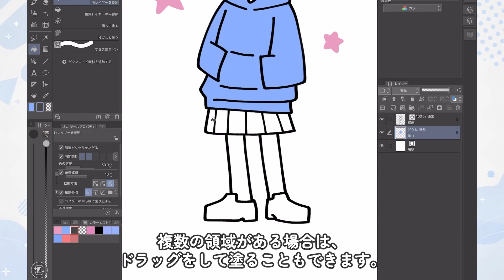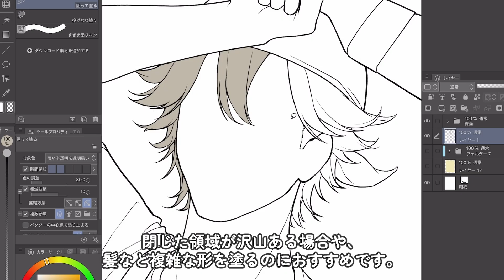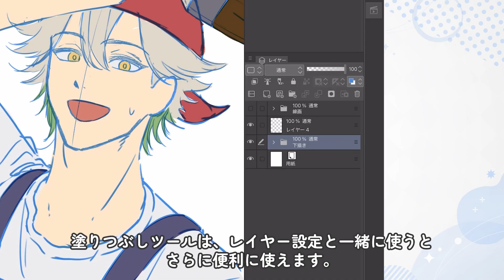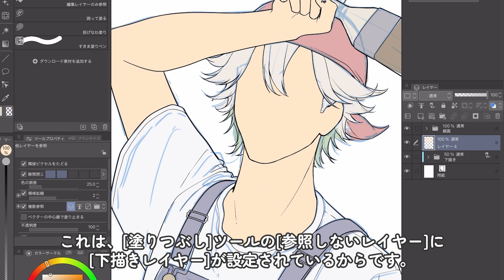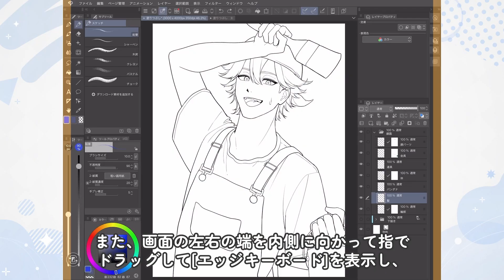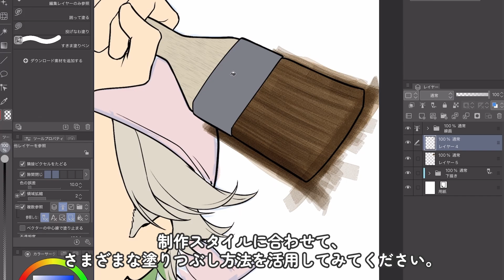塗りつぶしが一気に快適に！基本から応用テクニックまで5分で解説 by 駒米トオル | CLIP STUDIO PAINT(クリスタ)おすすめ機能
CLIP STUDIO PAINT（クリスタ）の[塗りつぶし]ツールを使いこなす方法を、イラストレーターの駒米トオルさんが、実際の作例を使って5分でレクチャー。
タップまたはドラッグするだけで簡単に塗る方法はもちろん、囲って塗る・投げなわ塗り・すきま塗りペンなど、用途に合わせた使い分けを紹介します。線に隙間があっても塗り漏れを防げる[隙間閉じ]や、線画に吸着して塗れる参照レイヤー設定、ベクターレイヤーと組み合わせた使い方など、知っておくと便利な設定も解説しています。

塗りつぶしについては、以下の記事でも詳しく紹介しています。

0:00 [塗りつぶし]とは
0:18 基本編：塗りつぶし方法
1:44 隣接ピクセルをたどる/隙間閉じ/細い領域にしみこむ/色の誤差
2:28 領域拡縮の使い方
2:52 参照レイヤー/複数参照
3:32 ベクターレイヤーと塗りつぶし
4:03 [選択範囲]を使った塗りつぶし
4:40 高度な塗りつぶし